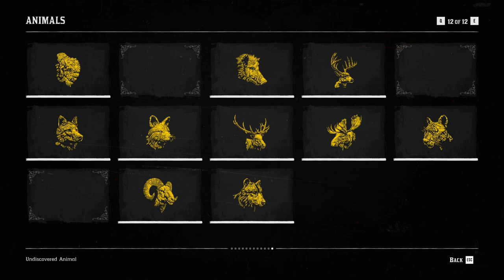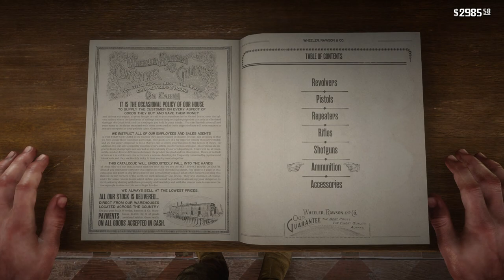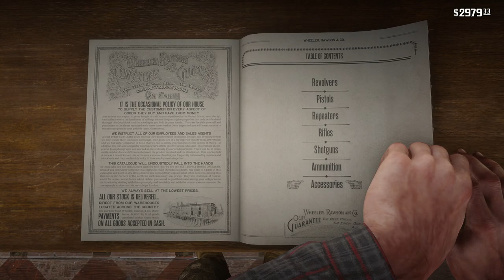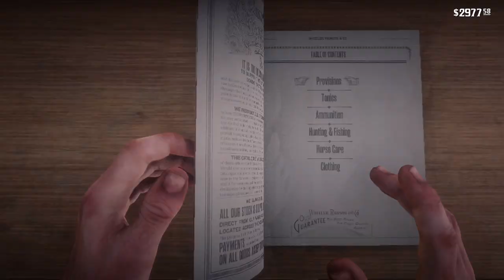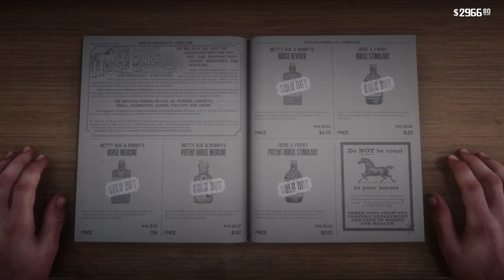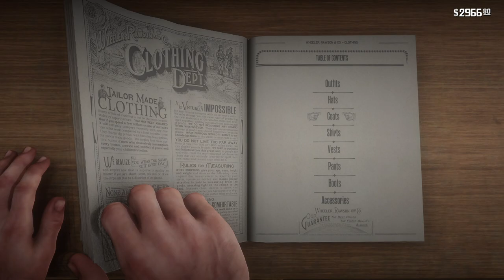RED DEAD REDEMPTION 2 Gameplay Walkthrough Part-117 NG PC (HINDI + ENGLISH)